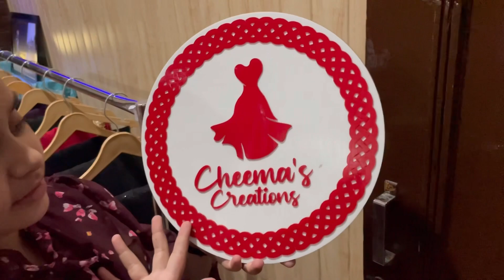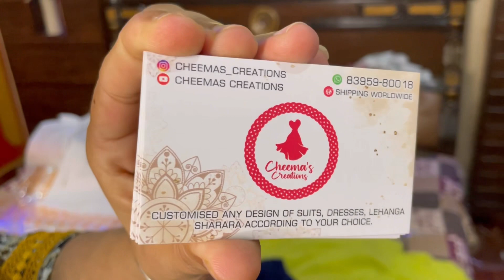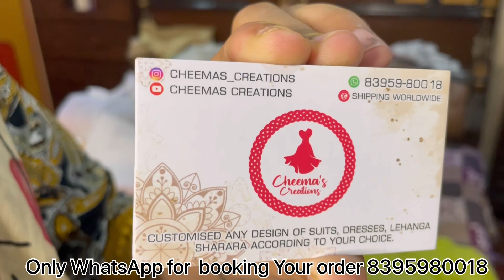Finally boutique number reveal | visiting card ready ho gye